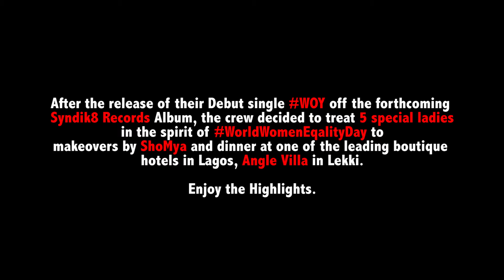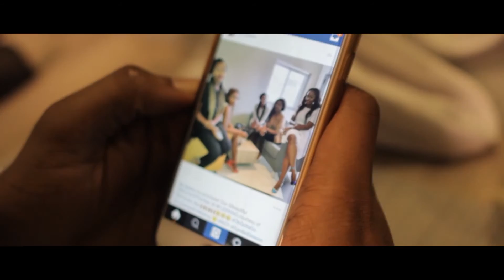Syndik8 Records Presents : Women of the Year Competition (WOY)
After the release of their Debut single WOY off the forthcoming Syndik8 Records Album, the crew decided to treat 5 special ladies in the spirit of WorldWomenEqalityDay to makeovers by ShoMya and dinner at one of the leading boutique hotels in Lagos, Angle Villa in Lekki.